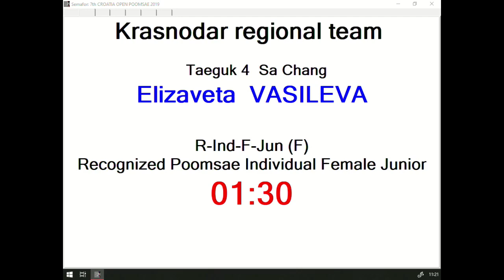R Individual F Junior Round 2 Elizaveta Vasileva, Krasnodar Regional Team 13,10